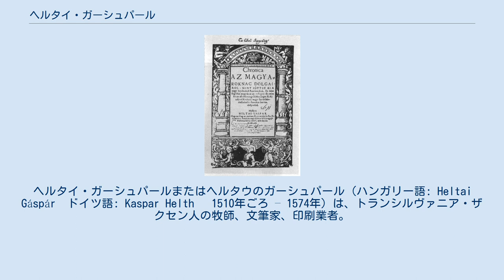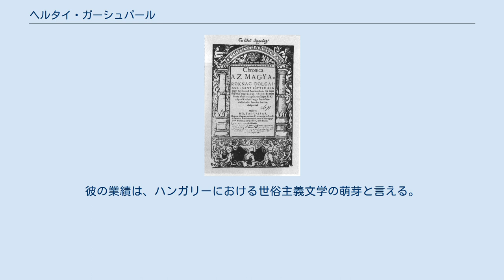ヘルタイ・ガーシュパール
トランシルヴァニア・ザクセン人
ヘルタイ・ガーシュパールまたはヘルタウのガーシュパール (ハンガリー語: Heltai Gáspár　ドイツ語: Kaspar Helth 　1510年ごろ – 1574年) は、トランシルヴァニア・ザクセン人の牧師、文筆家、印刷業者。
ドイツ語を母語としながら、多数のハンガリー語書籍を出版した。
 娘婿の兄弟にトランシルヴァニアのユニテリアン教会の創設者ダーヴィド・フェレンツがいる。
 ヘルタウ（ハンガリー語: Nagydisznód　ナジディスノード、現ルーマニア・チスナディエ）で生まれ、ヴィッテンベルク大学で学んだ後、トランシルヴァニアに戻りコロジュヴァール（現クルジュ＝ナポカ）に最初の印刷店をひらいた。
さらにヘルタイはこの町に公衆浴場、製紙工場、最初のブルワリーも建設している。
この時点で彼は牧師、翻訳者、印刷業者、出版者、文筆家、起業家という非常に多岐にわたる仕事をしていた。
ヘルタイは、コロジュヴァールにおける最初の宗教改革者としても知られている。
 彼はハンガリーにおけるユニテリアン主義的な宗教改革の精神的支柱でもあった。
彼は学者仲間たちとともに、ほぼ完全なハンガリー語新約聖書を制作した。
彼の業績は、ハンガリーにおける世俗主義文学の萌芽と言える。
 ヘルタイのもっとも大きな業績は、アントニオ・ボンフィーニのRerum Hungaricum Decades ("ハンガリーの諸問題に関する十冊")を翻訳し、1575年にChronica az magyaroknak dolgairól ("ハンガリーの編年史")として出版したことである。
この書物もコロジュヴァールで印刷・出版された。